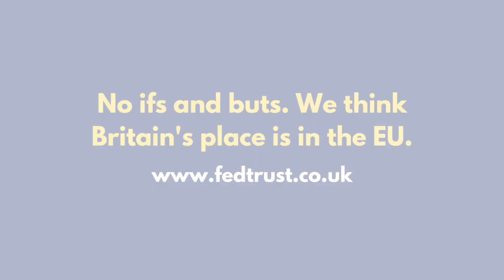Sunak wants to "Keep Brexit Safe"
In this latest Federal Trust video, the Trust’s Director Brendan Donnelly analyses the new initiative of Rishi Sunak to “deliver” Brexit and to keep it “safe.” His conclusion is that Brexit can never be delivered to the satisfaction of its supporters; and that Brexit is much less safe than its supporters might wish.

New Federal Trust Report by Prof Andrew Blick